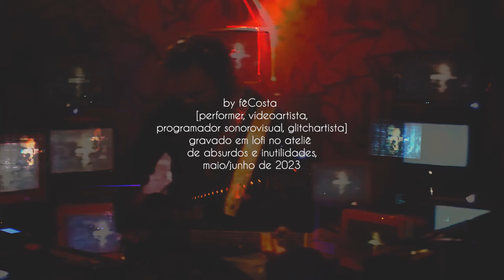Dia 06 06 2023